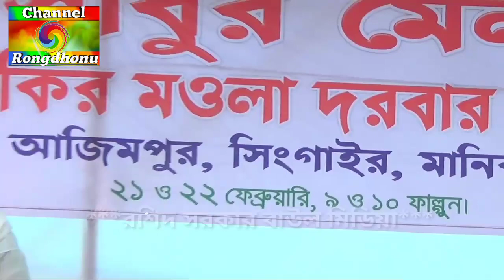সাধুর মেলা 2019///ফকির আবুল সরকারের///একটি ভাবের গান///কইরা লও সংকট উদ্ধার।new song